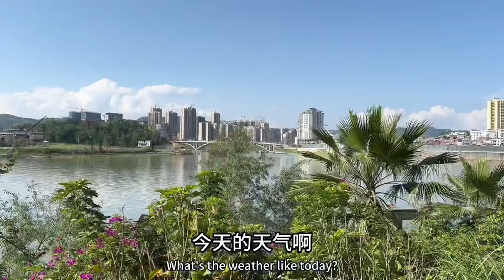小妹跟老公县城买宝宝用品，看着老公开心的样子，心里美滋滋的【壮乡小妹】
小妹跟老公县城买宝宝用品，看着老公开心的样子，心里美滋滋的
开开心心每天快乐生活一天
记录农村生活日常
record daily life in rural areas
更多【壮乡小妹】视频